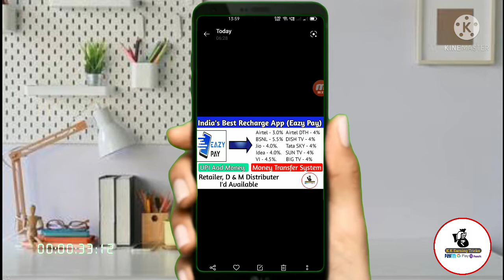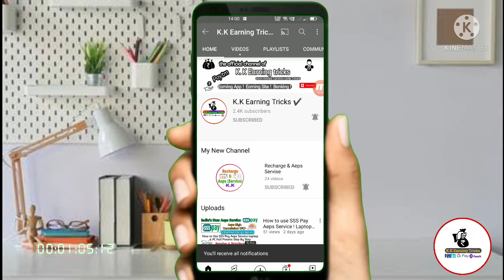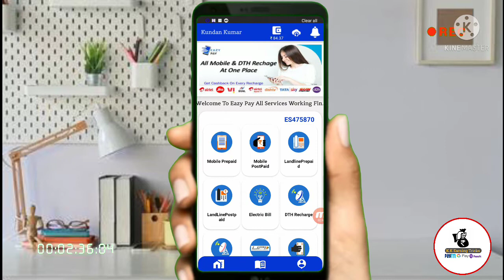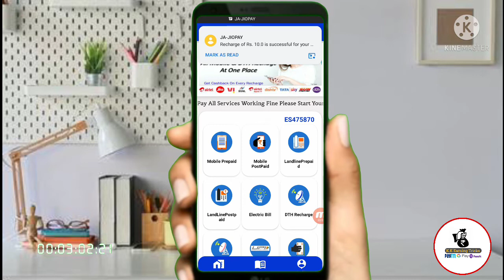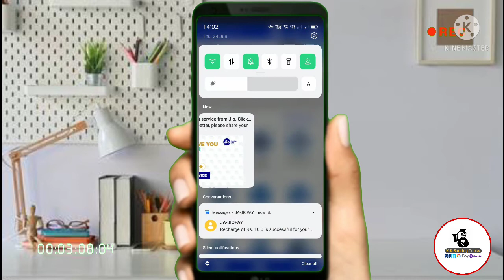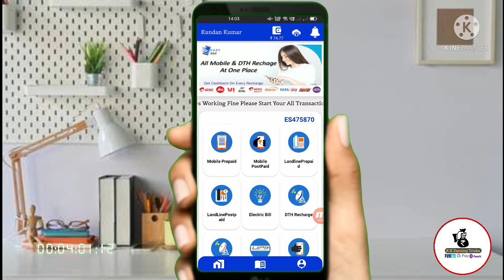Eazy Pay Recharge App ! Best Commission & Best Service ! All In One Recharge App Full Process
Easy Pay Best Recharge App
Best Commission & Service

UPI Aad Money options

Commission list 👉

Follow Me (All Family Member)

Plzz Like and Shae